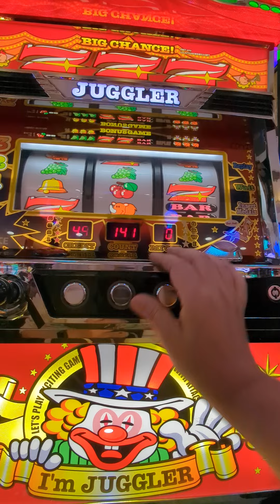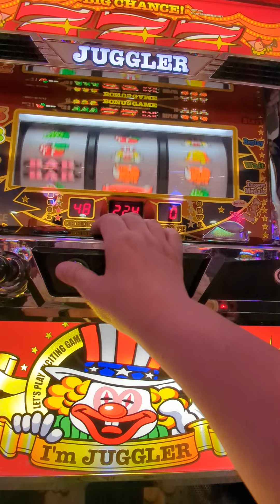生入り7連（´・ω・`）